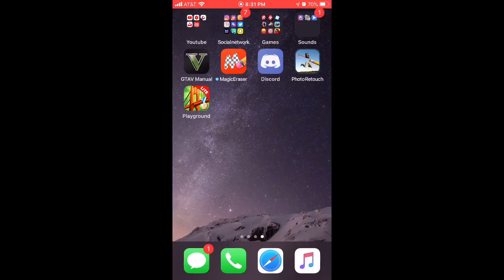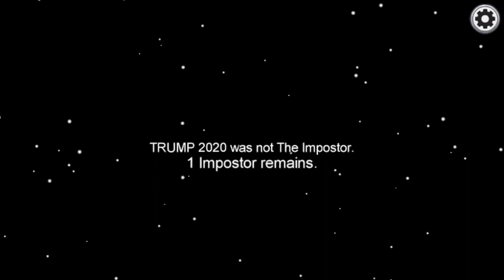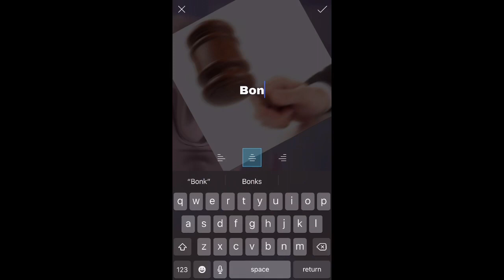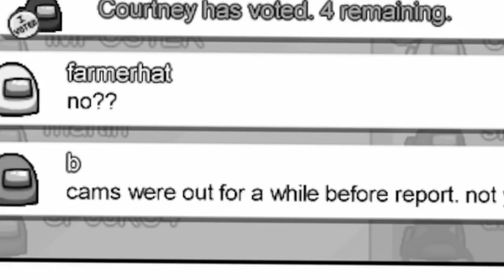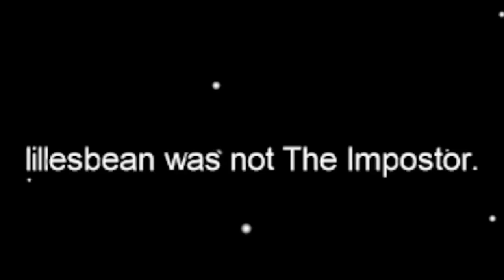1 Vs 9 | Among us Gameplay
The following bands or music I don’t own is: deja vu all nightmare long fight fire with Fire etc...

Video was made in all of these days. Aka Veterans Day President election 🗳 and others etc...